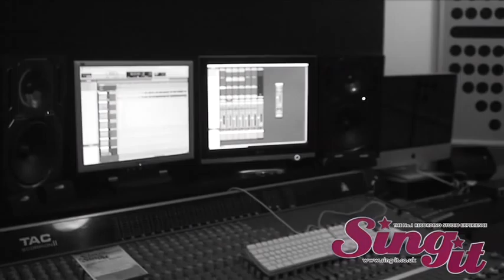Danielle O'Toole @ Sing-it Birmingham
Danielle enjoying singing Wherever You Will Go by The Calling at Sing It Birmingham.
"Very impressed, very professional" - Danielle